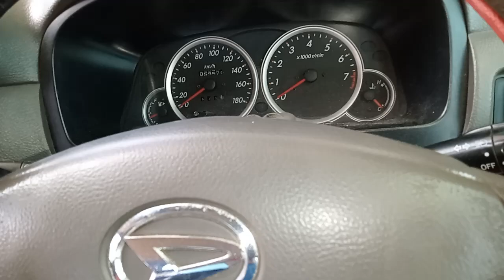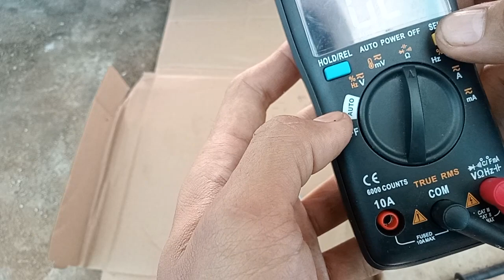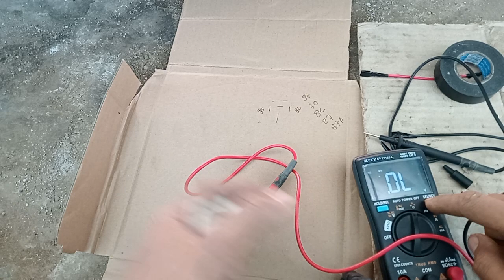cara mengukur relay 5 kaki pada avanza Xenia dan relay universal